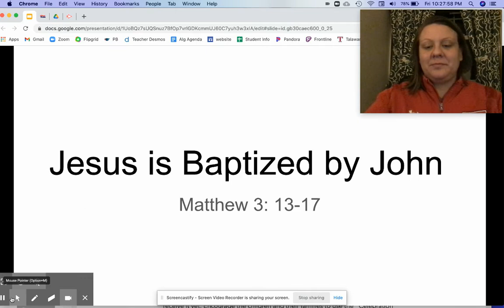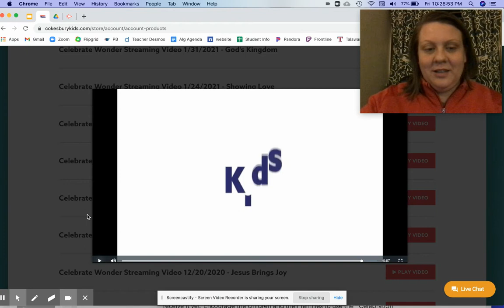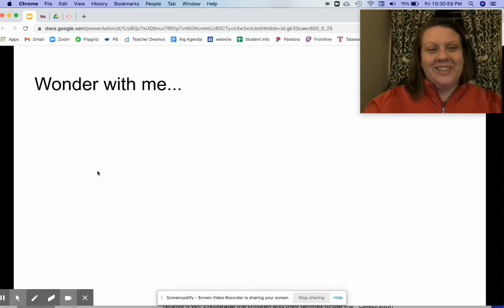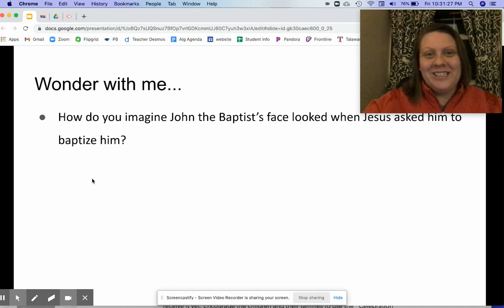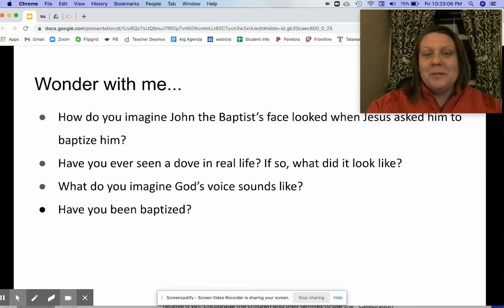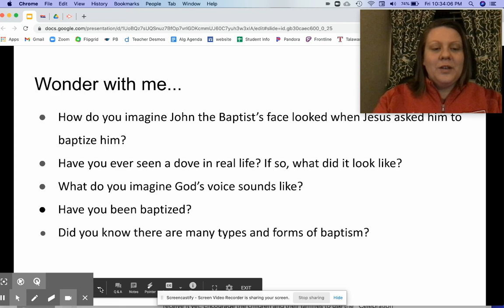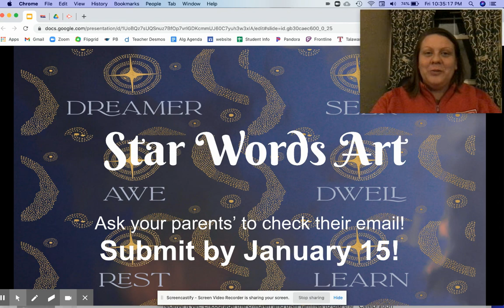Sunday School - Grades 3-5 with Megan Murray - Sunday, January 10, 2021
Megan Murray teaches us a lesson about Jesus' baptism!